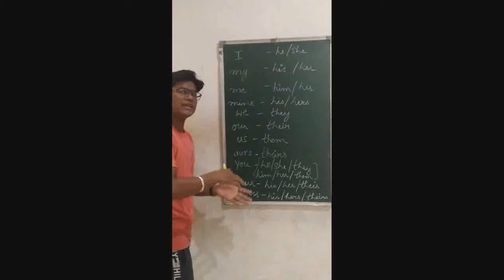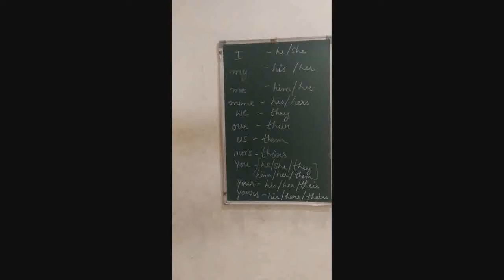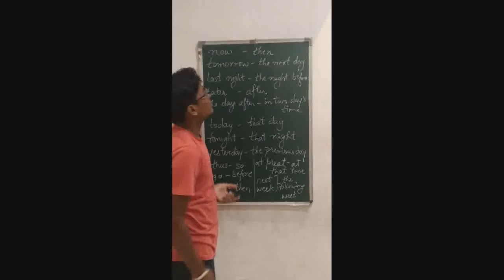Changing Pronouns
Success Coaching Centre; Jagraon